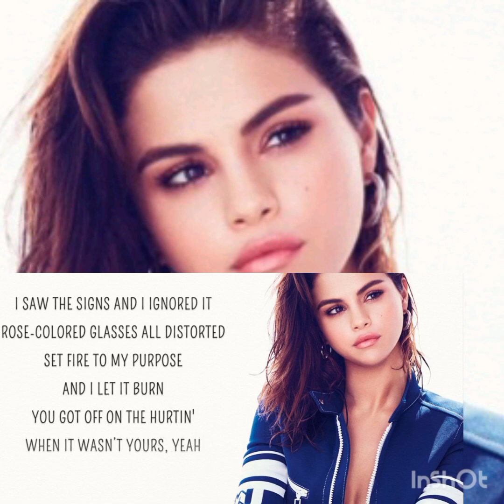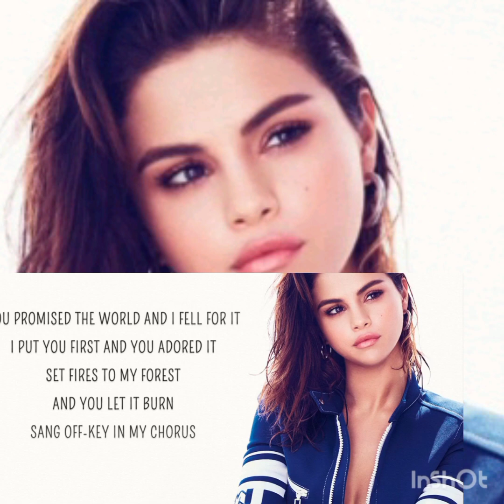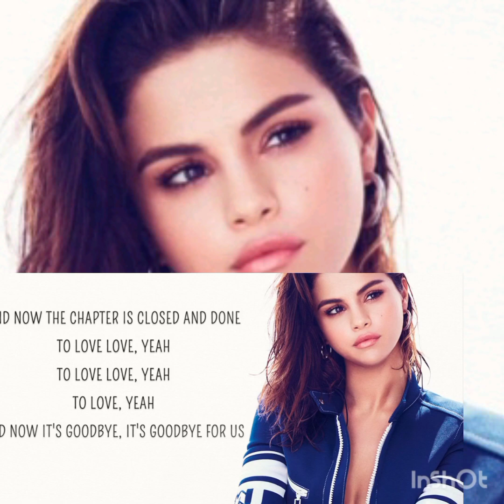Lose you to love me, lyrics video